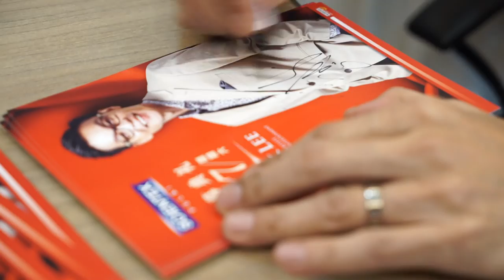Scientex Pulai Grand Opening 16/7/2016 (Updated)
The Scientex Pulai Grand Opening ceremony saw a range of activities being organized to entertain potential buyers and their families, including performances by popular artistes from Singapore who were specially brought for the event.